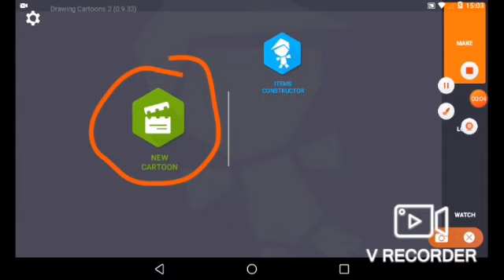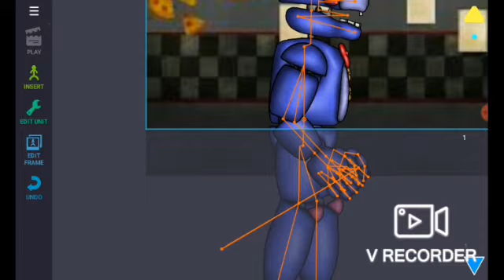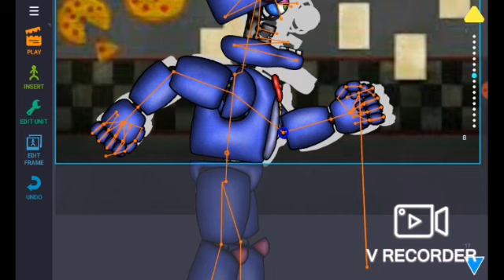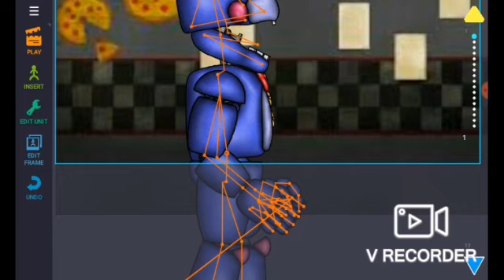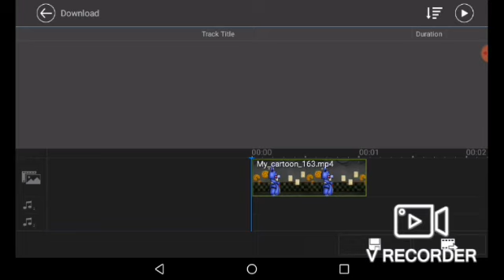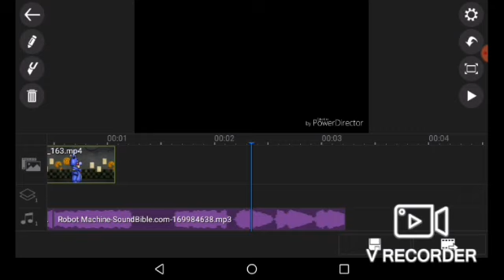(Dc2/fnaf) tutorial cum sa faci o animație dc2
Va plăcut adică like